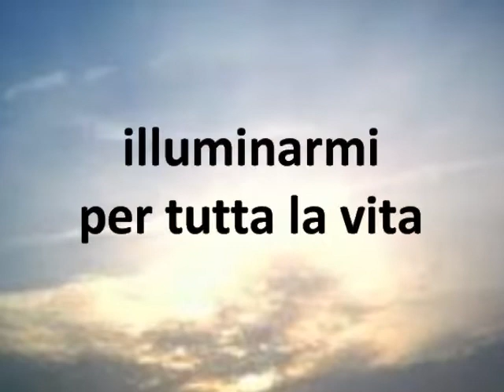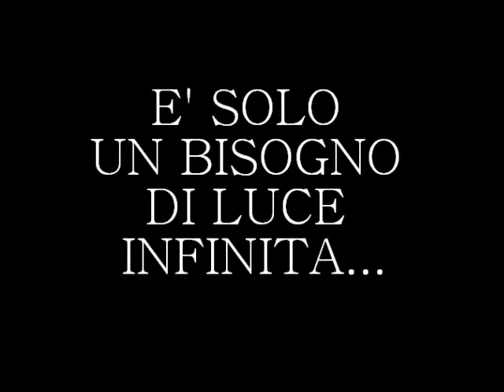Stefano Zarfati - Ogni centimetro del mondo (1998) HD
La canzone che da il titolo al secondo CD di Stefano Zarfati